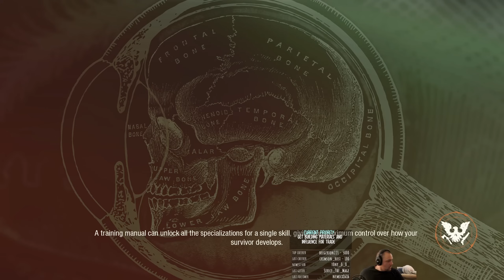State of Decay 2 Lethal Curveballs - Bullets Hurt // EP32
» ABOUT THE GAME: State of Decay 2 is an open-world survival-fantasy game set just after the zombie apocalypse. Your small community of survivors seeks to rebuild a corner of civilization, and you get to make all the decisions about how that happens. Curveballs are new events that contain world changing modifiers which can happen at random, or appear as a response to something you’ve done.

» SERIES SETTINGS: The difficult is set to Lethal with no starting boons and random starting characters on the map Providence Ridge. The series is single player without mods and I won't be using any of the freebie radio calls or Cash bounties.

» WANT MORE STATE OF DECAY 2 CONTENT: If you want more State of Decay 2 content beyond this stream please consider joining Discord ) and voting in the weekly polls, without support in the polls the series won't continue.

» HOW IN GAME DECISIONS ARE MADE: The priorities I work on are largely determined by live viewers, if you would like to influence the direction of this series I welcome you to join me on stream.